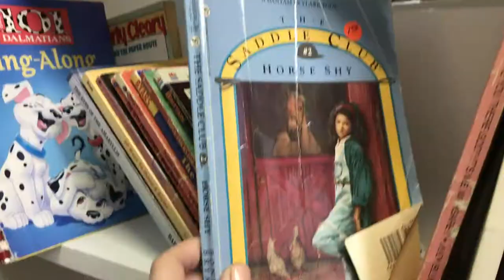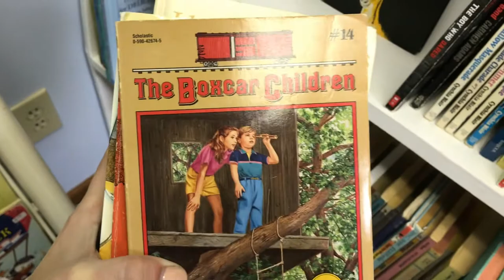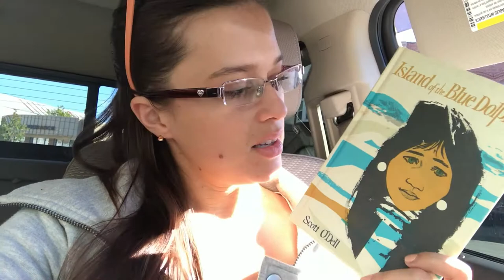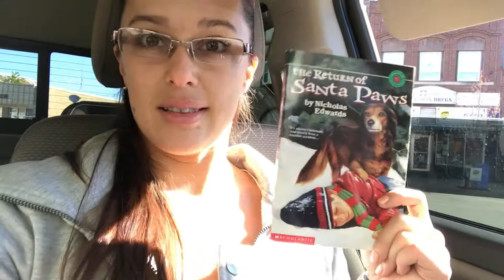Bookstore Adventure || Northon's Bookshop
A lil bookstore adventure vlog from my hometown back in Michigan!

S: jashanawriter